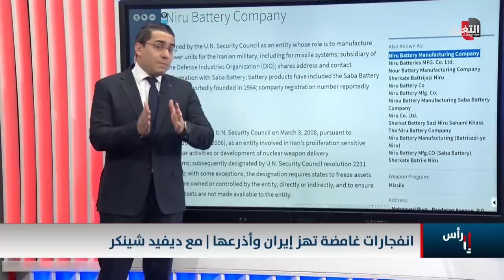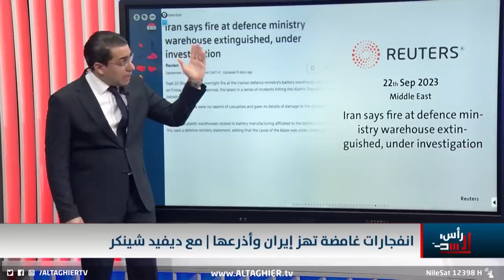ضربات مفاجئة تباغت اذرع ايران ليلاً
موقع قناة التغيير الفضائية  الالكتروني